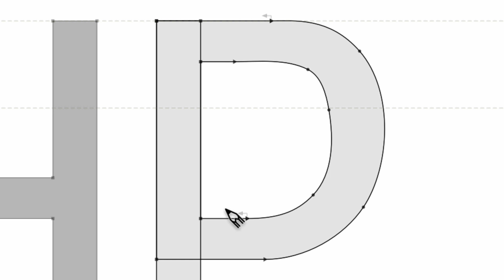Pencil. Fast and smooth contour sketching in FontLab VI.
In FontLab VI, Pencil is a radical new sketching tool. Trim, tweak, modify, smooth, adjust. Nothing gets in the way of creative successive approximation — especially not the usual constraints of wrangling Bézier curves.

FontLab VI for macOS and Windows is a professional font editor, crafted for type designers and font geeks. It lets you create, open, modify, draw, space, kern, hint and export desktop, web, color and variable OpenType fonts for any Unicode writing system, from Latin, Cyrillic and Greek, to Arabic, Hebrew and Indic, all the way to Chinese, Japanese, emoji, symbols and icons.